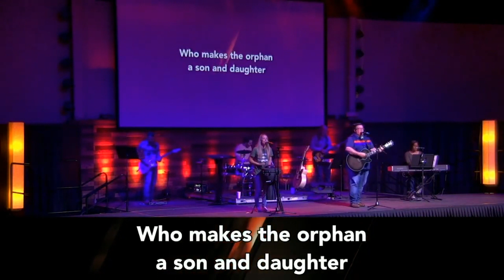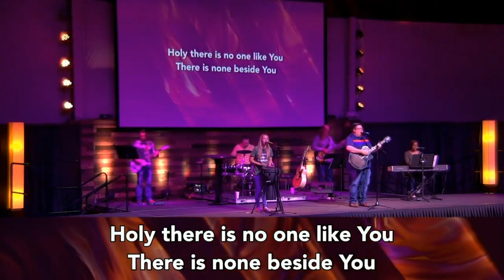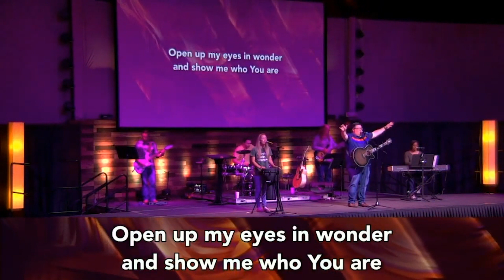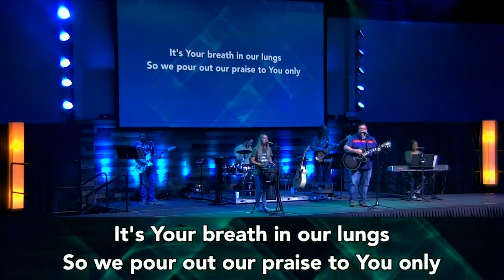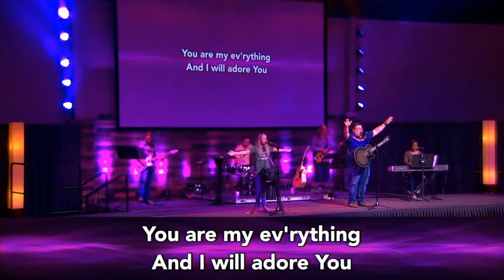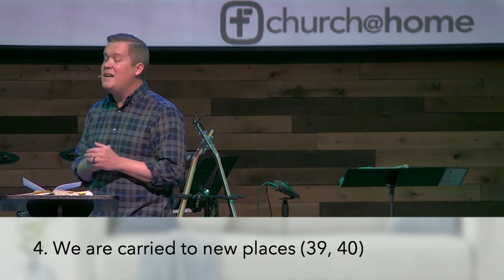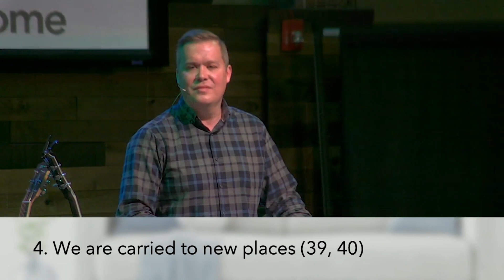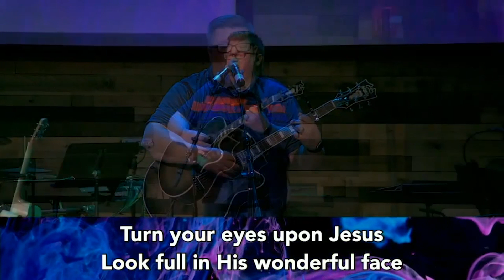February 14th, 2021 Service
Thanks for worshipping with First Baptist Joplin this morning!